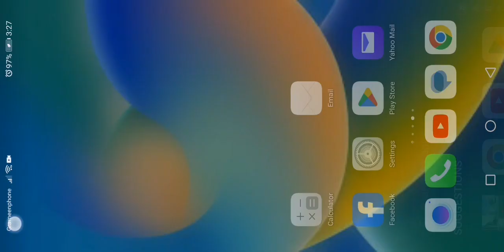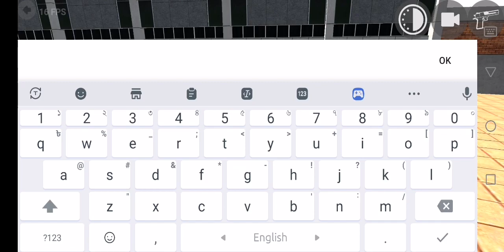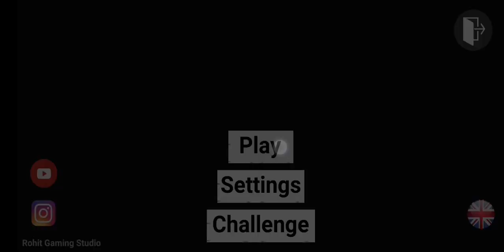indian bike driving 3d ka update aa gaya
new cheat codes